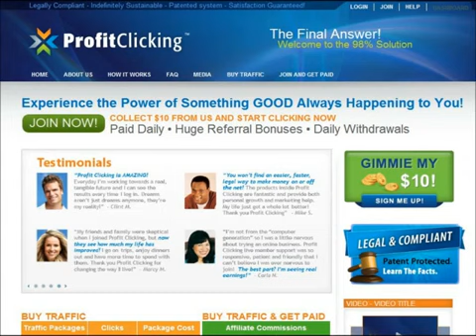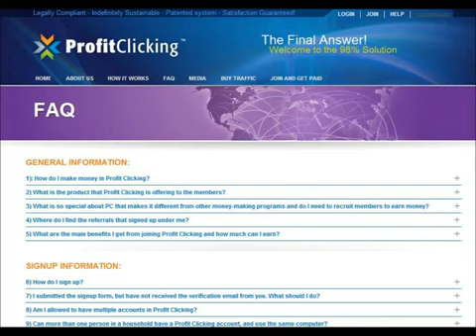Profit Clicking / Just Been Paid Traffic Exchange